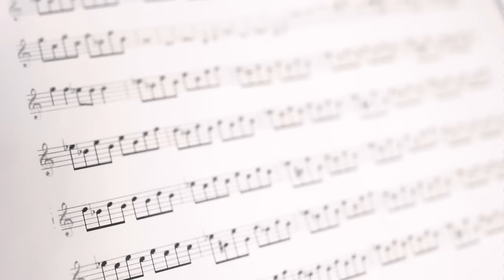Daniel Flek- Am I calling (official music video) HD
music and text was created by Daniel Flek
Singing: Daniel Flek
Special guests:
Hana Lounová (piano and Violin)
Daniel Chlebek (guitar and second voice)
Alžběta Andrýsková (violin)
Kristián Heřman (violin)
Šimon Král (double bass)
Tea Bräuerová (violin)
Markéta Fleková (ballet dancer)

dance choreography- Markéta Fleková
Video made by David Spilka ( dsstudio Olomouc)

I am starting composer from Olomouc

You can also check my older songs on soundcloud

You"re like a demon falling through my passion
I know I should but I won't give it up.
Is this my advantage or my obsession?
Things you require I cannot live up to.
Your Life feels like a game,that's never ending.
Believe me one day you run out of time.
Every moment you can turn around
Follow your dreams, become part of your life.

My hopes are flying, but nobody's helping. Am I calling you in my head?  My hopes are flying, but nobody's helping. Am I calling you in my head?

Your sacrifice made me take you higher.
I thought, that something you couldn't forgive.
Why do I have to give up all my desires?
When it makes me lose my reason to live.
I think I cannot take the step that I'm taking.
I think I have to try it one more time.
Maybe I'm crazy and don't know, what I'm doing.
I don't really know if you even care.